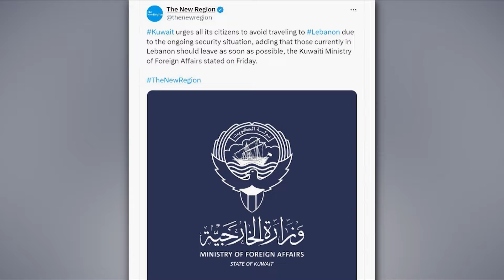Former Israeli Liaison: Don’t Slow Israel’s Deterrence, Hezbollah’s Focus is ‘Great American Satan’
Israel’s Defense Minister Yoav Gallant is in Washington for talks with officials about Israel’s ongoing war in Gaza, and the prospect of opening a second full-on war with Hezbollah in the north.

Israeli Prime Minister Benjamin Netanyahu expressed his appreciation for America’s support for Israel on Sunday, but he explained his charge that the Biden administration is holding up weapons Israel desperately needs.

In these challenging times, Israel needs your support now more than ever. To give a special gift today, please go to SecureGiving.CBN.com/Israel or text STANDWITHISRAEL to 71777.